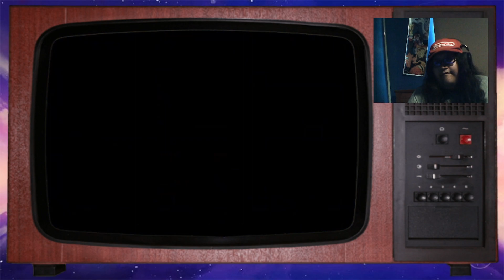El Juego Que Lo Inicio / J League Excite Stage 94 En Español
Hola mis nekitos y nekitas como están, aquí la Saya con un nuevo vídeo al canal y aquí les traigo el Capcom's Soccer Shoottout la versión japonesa el J League Excite Stage 94 ya que lo estuve pensando y bueno. Espero alegrarles aparte de otros videos que voy subiendo

Espero que les guste y besitos nya para todos uwu

ADVERTENCIA:
Todos los derechos de éste video son reservados por su respectivo autor.
by Sayaka Hanae Kotaru ©